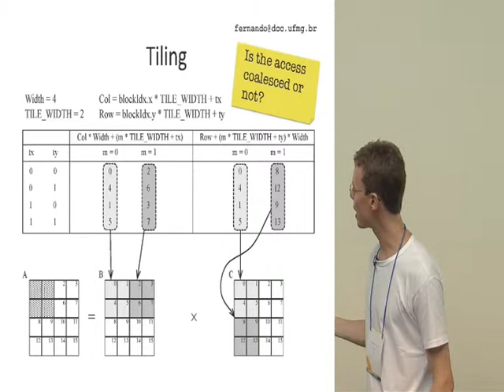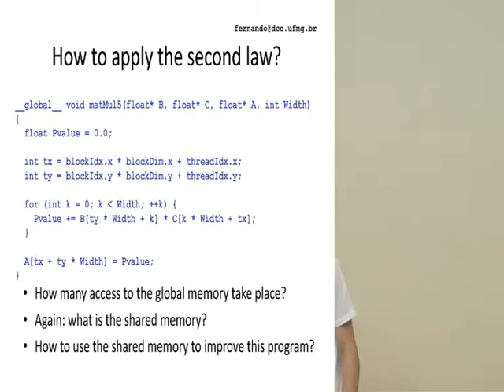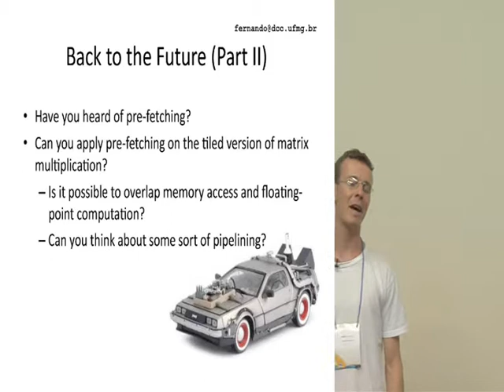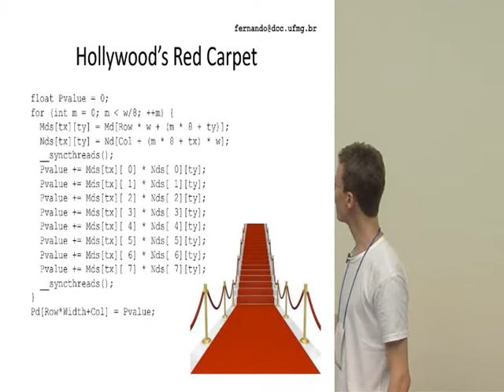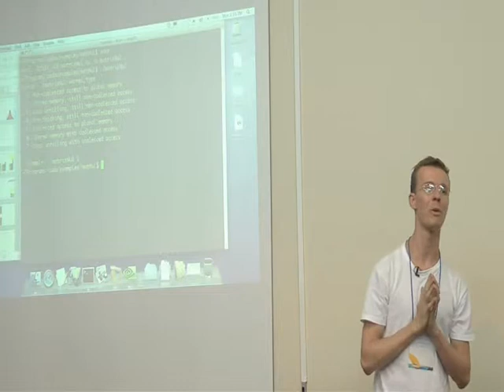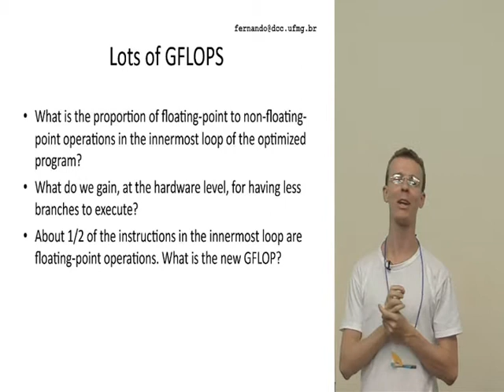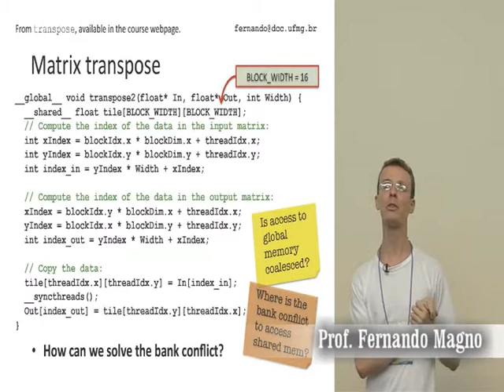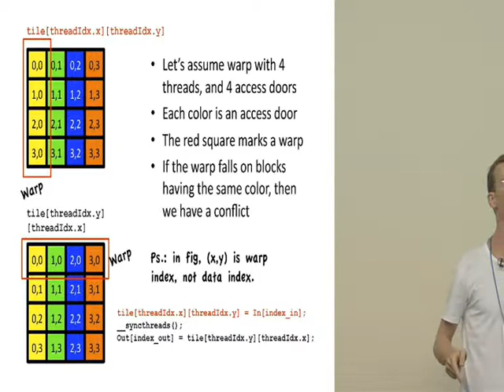2013 - Técnicas de Otimização de Códigos para GPU II - parte 4 de 5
2ª Escola de Verão em Computação
Técnicas de Otimização de Códigos para GPU II
Professor Fernando Magno Quintão Pereira